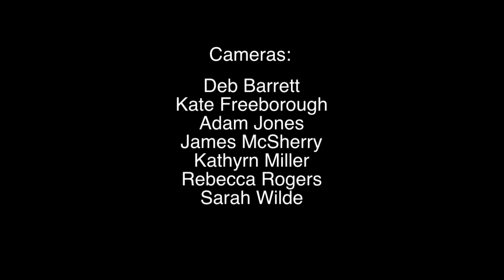Bankley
Manchester, England
Bankley Gallery
Reverb Exhibition event

I had asked the other exhibiting artists (which are also my peers on the MA course) if they could film our performance. I let them know that they could film as much or as little of it as they wanted, and also let them know how I was planning on editing the footage together. This is the result.